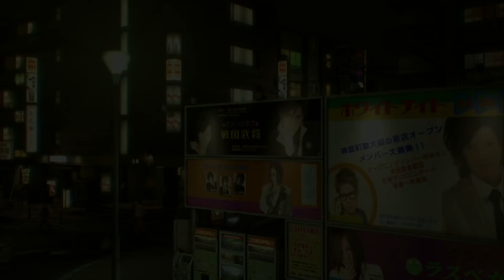Yakuza 0 (6) It's Not Like Necrodancer, Okay?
Intro by Little V